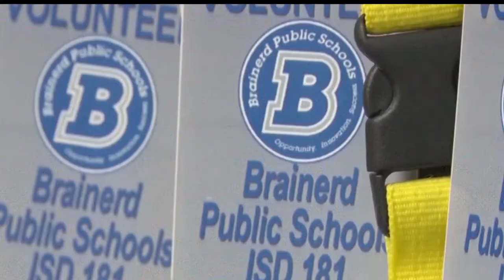Brainerd Schools Officially Allow Service Animals